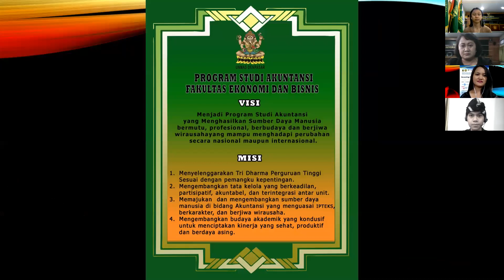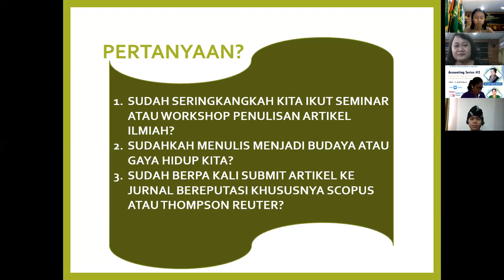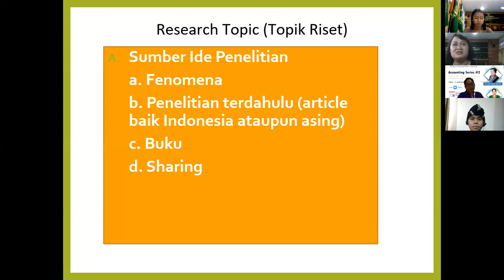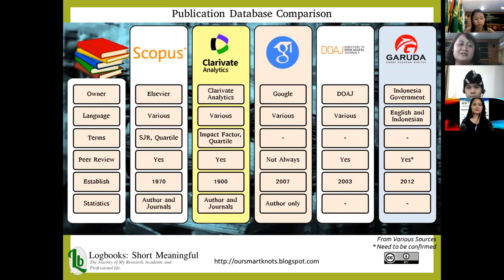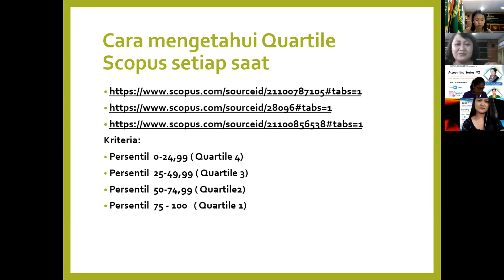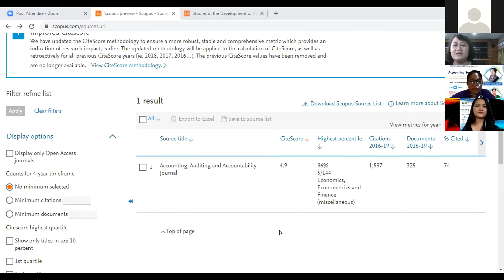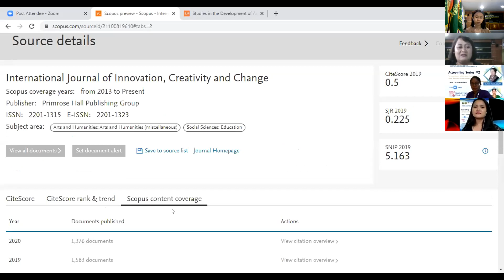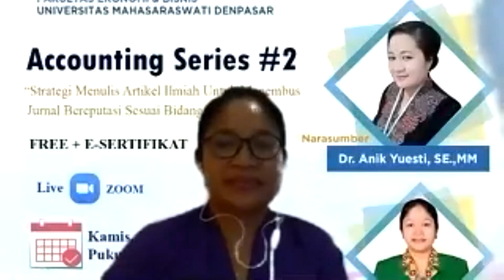Accounting Series #2 [Strategi Menulis Artikel ilmiah untuk Menembus Jurnal Bereputasi]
PENTINGNYA STRATEGI DALAM MENEMBUS JURNAL BEREPUTASI SESUAI BIDANG KEILMUAN

Kamis, tanggal 24 September 2020, Program Studi Akuntansi Unmas Denpasar menyelenggarakan Accounting Series #2 dengan tema “Strategi Menulis Artikel Ilmiah Untuk Menembus Jurnal Bereputasi Sesuai Bidang Keilmuan”.  Peserta dalam webinar ini sejumlah 199 orang yaitu mahasiswa S1 dan S2 serta dosen dari Unmas Denpasar dan luar Unmas Denpasar baik berasal dari Bali maupun luar Bali seperti Sulawesi dan Jawa.

Webinar ini bertujuan untuk mencapai Visi Misi Prodi Akuntansi Unmas Denpasar yaitu menjadi Program Studi Akuntansi yang menghasilkan SDM bermutu, profesional, berbudaya dan berjiwa wirausaha. Peningkatan pemahaman dosen terkait dengan strategi dalam menembus jurnal bereputasi akan meningkatkan kuantitas dan kualitas dosen dalam mempublikasikan risetnya sehingga dapat meningkatkan jabatan fungsional hingga lektor kepala dan guru besar.

"Untuk menjadi besar, dimulai dari yang kecil dan untuk menjadi hebat harus dimulai dari hal yang sederhana."